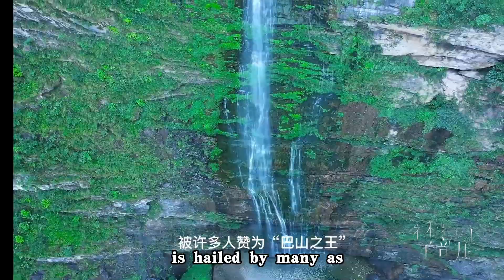《华蓥之名的由来》|The Origin of Huaying's name【神秘蜀韵 百部川扬】